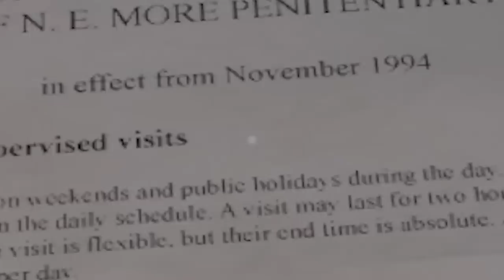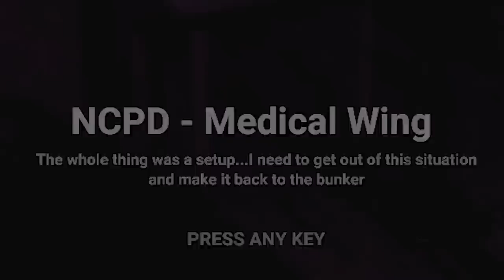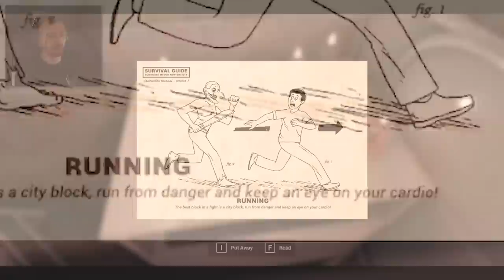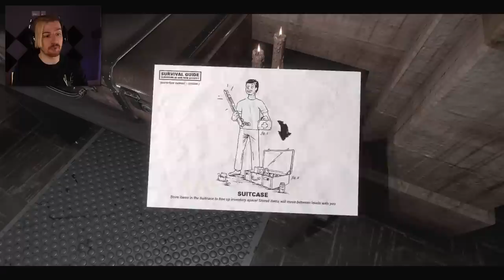HIDE & SEEK WITH TERRIFYING SERIAL KILLERS. | Jawbreaker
Welcome to a new horror game called Jawbreaker. In this game, we have to play hide and seek with serial killers and it's our turn to hide.